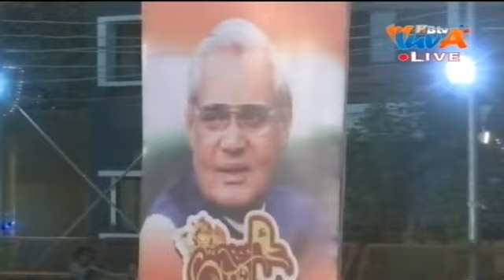श्री देवी भागवत कथा, 15 सितम्बर पार्ट 1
श्री देवी भागवत कथा, परम् पूज्य कालीपुत्र कालीचरण जी महाराज के मुखारविंद द्वारा ।। इंदौर म.प्र.